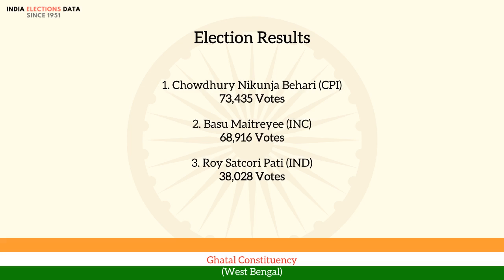Ghatal Constituency West Bengal loksabha Election Result 1951 Chowdhury Nikunja Behari CPI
loksabha election 1951 results, for Ghatal Constituency, West Bengal, where winner is Chowdhury Nikunja Behari, from political party CPI. Watch the video to know more information about other candidates, voters count, etc.